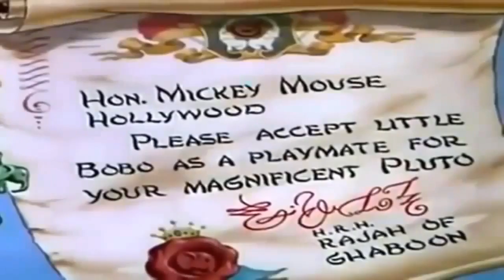ᴴᴰ Donald Duck Cartoons ❤ Donald Duck & Chip n Dale ❤ Pluto Dog, Minnie Mouse, Mickey Mouse #4 HD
Donald Duck is a cartoon character created in 1934 at Walt Disney Productions.
Donald is an anthropomorphic white duck with a yellow-orange bill, legs, and feet.
He typically wears a sailor shirt and cap with a bow tie.
Donald is most famous for his semi-intelligible speech and his mischievous and temperamental personality.
Along with his friend Mickey Mouse,
Donald is one of the most popular Disney characters and was included in TV Guide's list of the 50 greatest cartoon characters of all time in 2002.
[1] He has appeared in more films than any other Disney character,
[2] and is the most published comic book character in the world outside of the superhero genre.